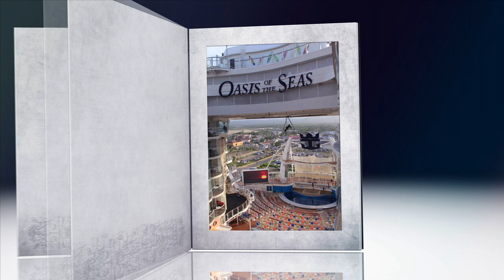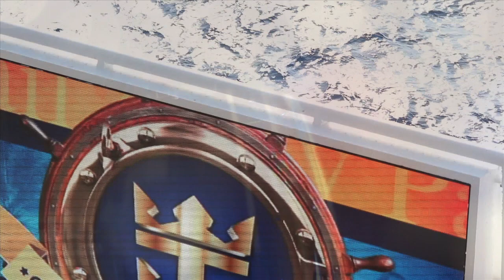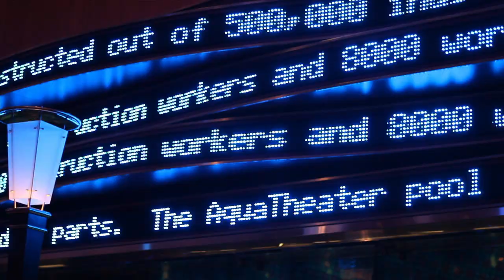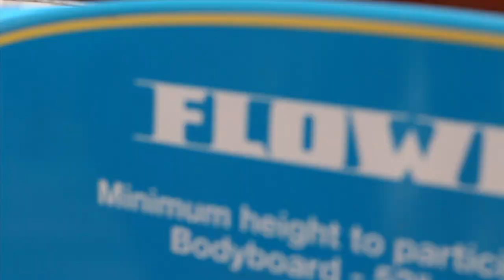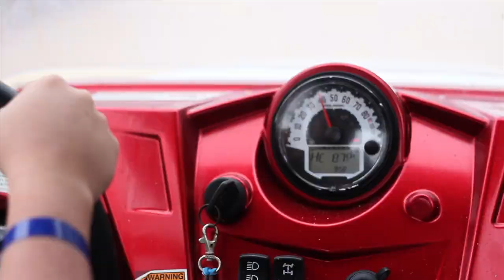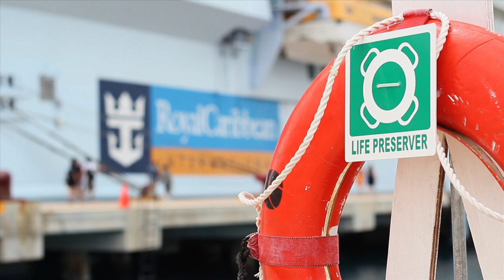Oasis of the Seas - Sail Date May 12, 2012 - Brown Family Vacation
Here is a fun edit of a family vacation back in May of 2012.
We checked out Miami Florida, and Busch Gardens first, and the boarded the biggest cruise ship out there, The Oasis of the Seas. (Royal Caribbean)